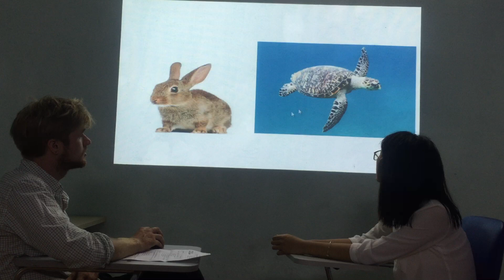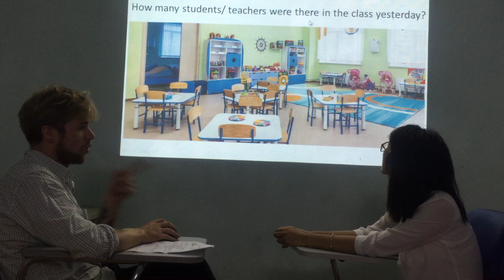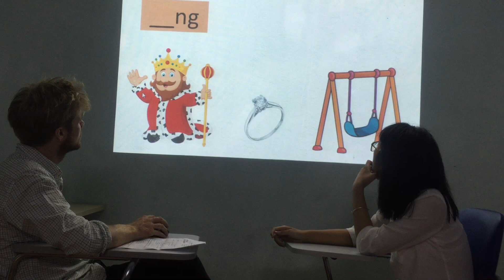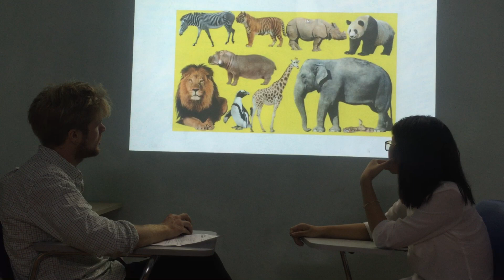Hannah - Moon 5 - Speaking Test Unit 13, 14, 15 (25/9/2019)